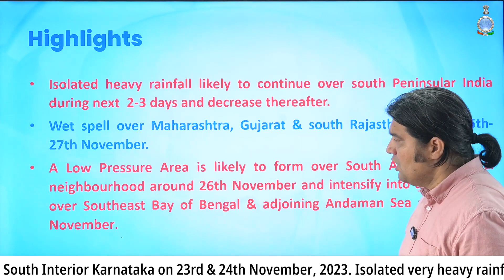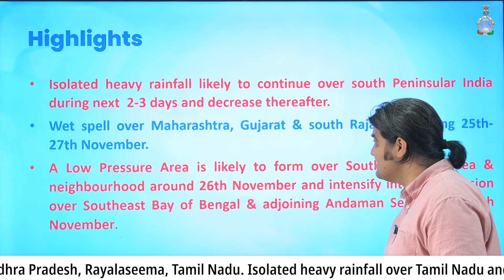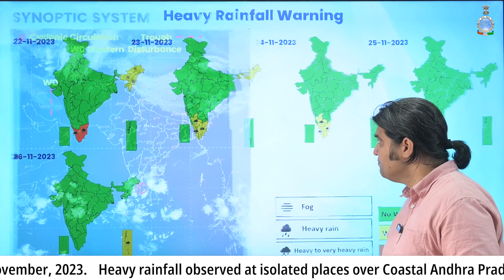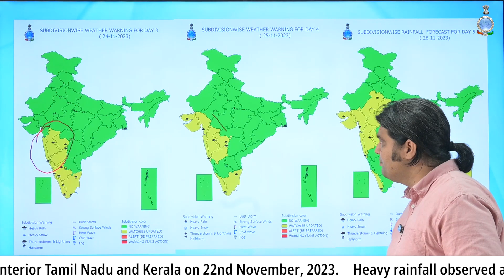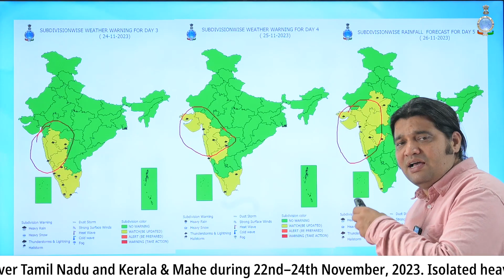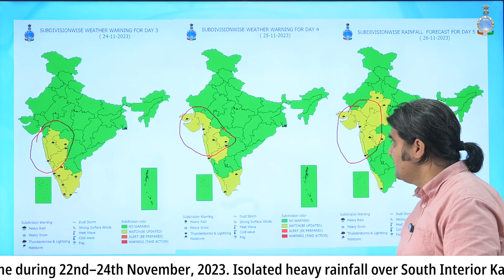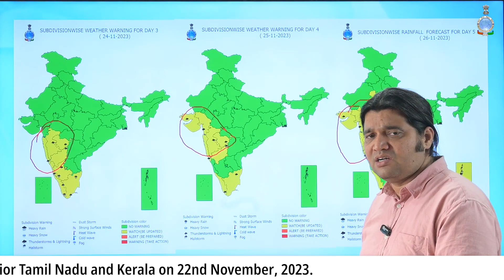Wet spell over Maharashtra, Gujarat & south Rajasthan during 25th-27th November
Isolated heavy rainfall likely to continue over south Peninsular India during next
2-3 days and decrease thereafter.

Wet spell over Maharashtra, Gujarat & south Rajasthan during 25th-27th
November.

A Low Pressure Area is likely to form over South Andaman Sea & neighbourhood
around 26th November and intensify into a Depression over Southeast Bay of
Bengal & adjoining Andaman Sea around 27th November.